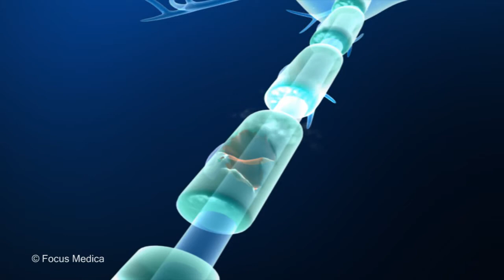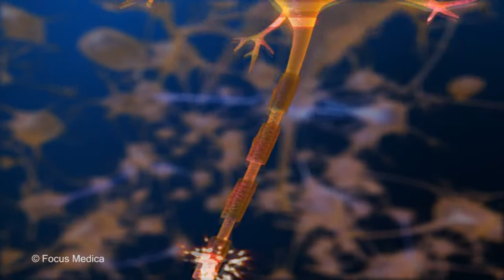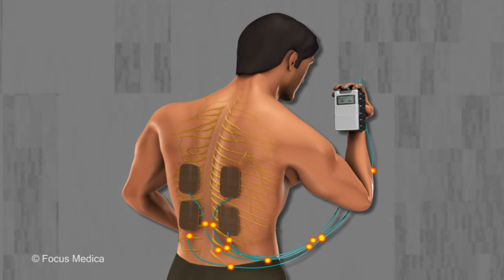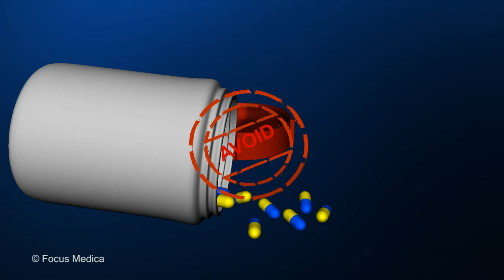Neuropathic Pain - ન્યુરોપેથિક પીડા - An Overview - Gujarati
ન્યુરોપેથિક પીડા એ  એવી પીડા છે કે જે સંકેતો વહન કરતી ચેતાઓને નુકસાન પહોંચાડે છે. આ ચેતાઓ મગજ, કરોડરજજુ અને શરીરના ઘેરાવામાં હાજર છે.
આ એનિમેટેડ વિડિઓ ફક્ત માહિતીપ્રદ બનવાનો છે અને તબીબી સલાહના વિકલ્પ તરીકે ન હોવી જોઈએ. કૃપા કરીને વધુ માહિતી માટે ડ doctorક્ટરની સલાહ લો. સ્વ-દવા સલાહભર્યું નથી.